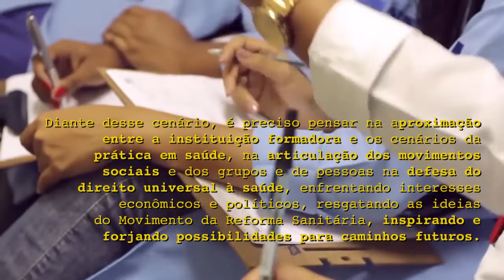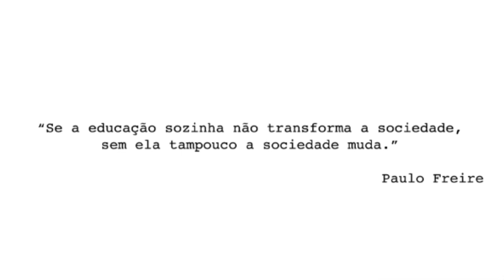formacao de pessoal SUS ok